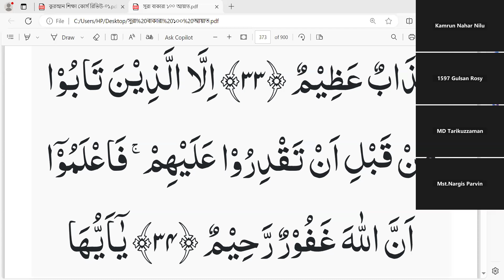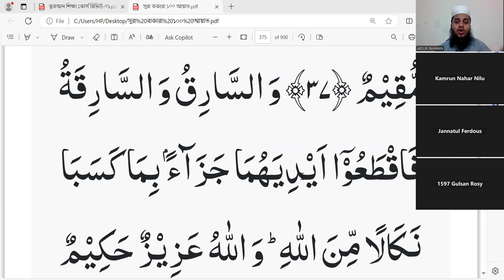সুরা মায়েদা ৩৪ আয়াত থেকে ৩৮ আয়াত তেলাওয়াত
সরাসরি কুরআন শিখতে আজই যোগাযোগ করুন। যোগাযোগ: 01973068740 __________________________________________________
প্রয়োজনীয় লিংক